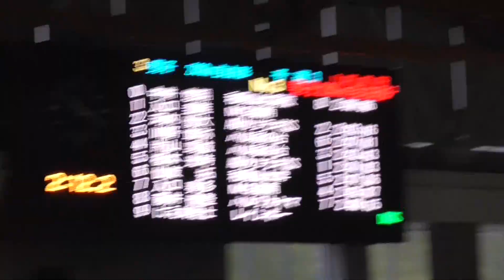2023県短 仙波 200m自由形 予選